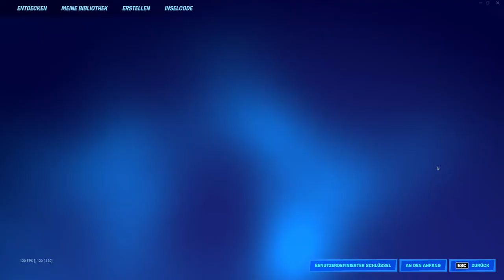Tsuki 2.0 freischalten in Fortnite Level 200 erreicht - So geht´s am besten